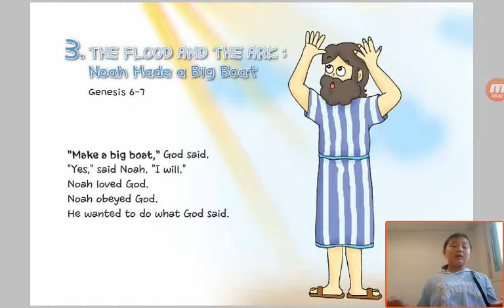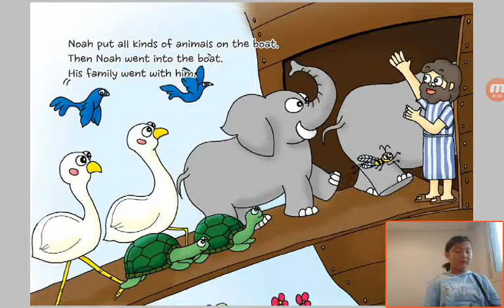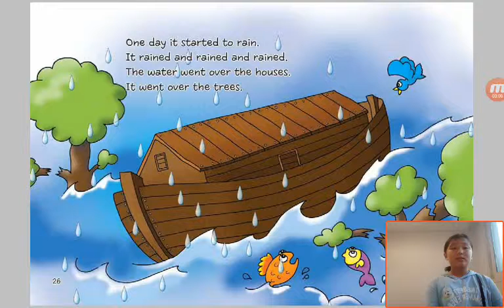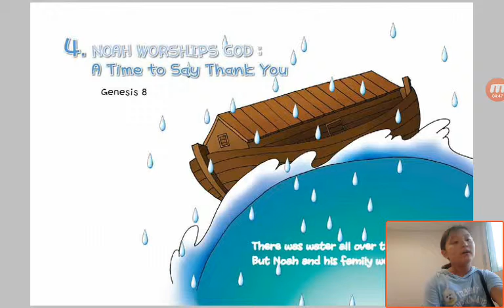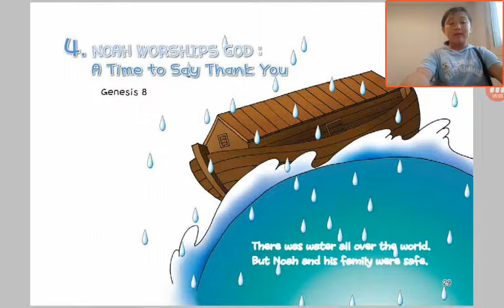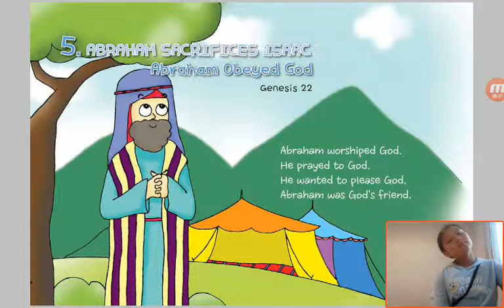‹Kids›Grace：원더풀스토리 3 The Flood And The Ark about Noah Made a Big Boat in Genesis 6, 7